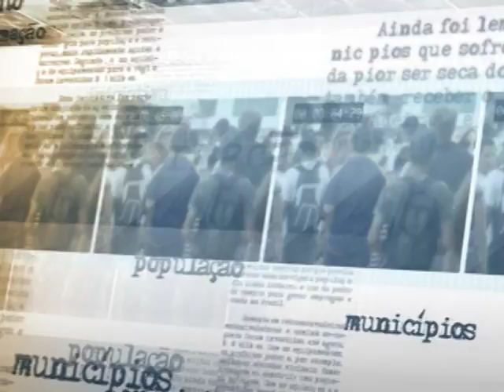Ministério do Meio Ambiente divulga pacote de ações para proteção da fauna brasileira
DIRETO DA FONTE - 22.05.14: O Ministério do Meio Ambiente apresentou nesta quinta-feira (22), quando é comemorado o Dia Mundial da Biodiversidade, um pacote de medidas voltadas para proteção da fauna nacional. Uma das ações a serem implementadas é uma força-tarefa em conjunto com a Polícia Federal para combater crimes ambientais. Em entrevista, a ministra do Meio Ambiente, Izabella Teixeira, comentou as medidas e falou sobre o aumento da população da baleia jubarte, que deixou de ser classificada como espécie ameaçada de extinção.